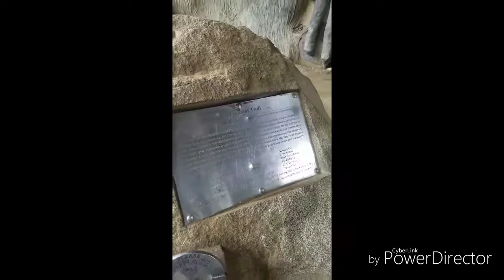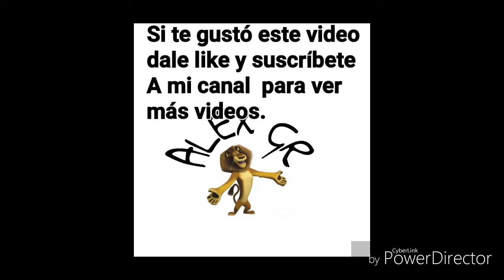LUGARES PARA VISITAR EN SEATTLE (La Fantastica Escultura FREMONT TROLL ) No te la puedes perder 😀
FREMONT TROLL

La escultura del TROLL bajo el puente es echa de cemento y piedra, mucha gente viene a tomarse fotos en este lugar , este lugar se encuentra en la ciudad de Seattle en el estado de Washington la dirección es (Troll Ave N, Seattle, WA 98103.

ALEX GR 😁

Y ya se la SABANAS nos vemos en otro vídeo 😎